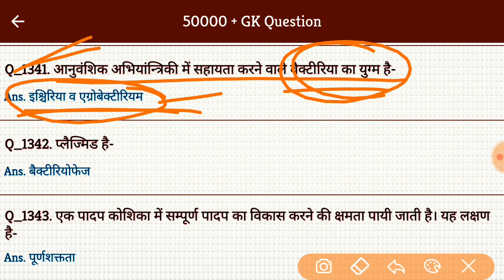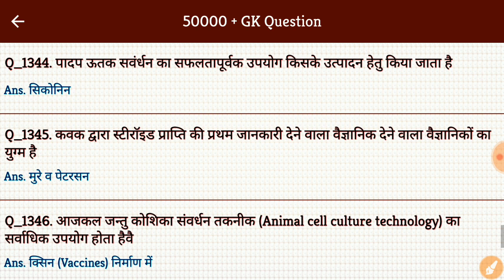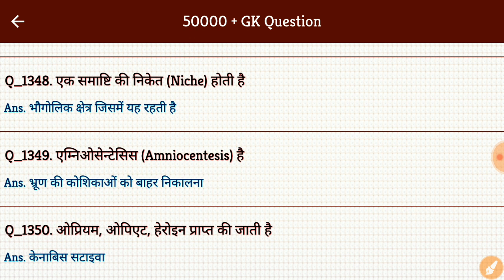Science Gk #135 | Science Gk in hindi | Science gk for Competitive Exam | study Rojgar